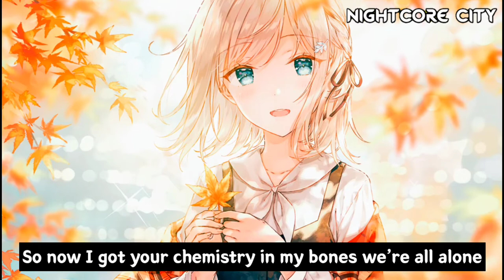Nightcore - My Type (CAROLINE) - (Lyrics)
🎵 SONG
▶️ CAROLINE - My Type

⭕ You don't have to support me But Support The Artist. Artist Social Media Link's ⤴️